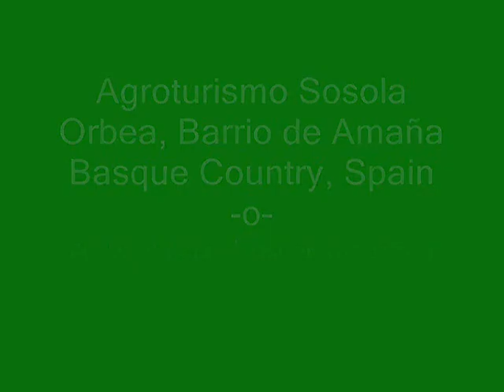Agroturismo Sosola in the Basque Country of Spain